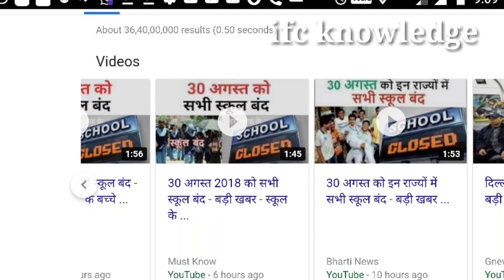Breaking news ! अभी - अभी मिली सूचना 30 अगस्त को सभी स्कूल बंद रहेंगे pm modi govt news 30 august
school close on 30th august 2018

अभी अभी मिली सूचना 30 अगस्त को सभी स्कूल बंद